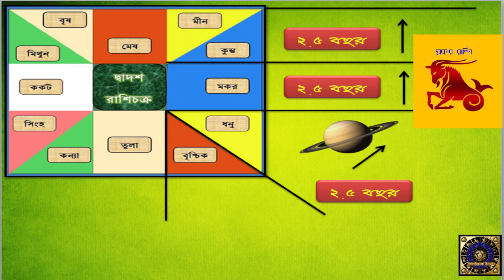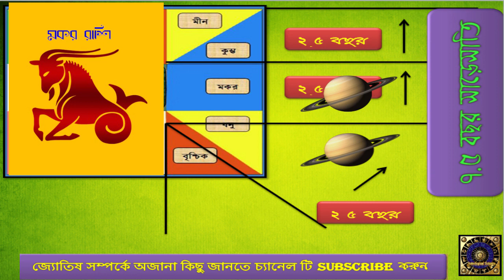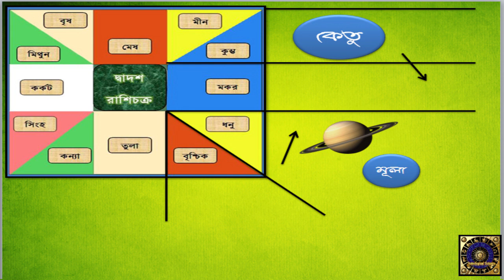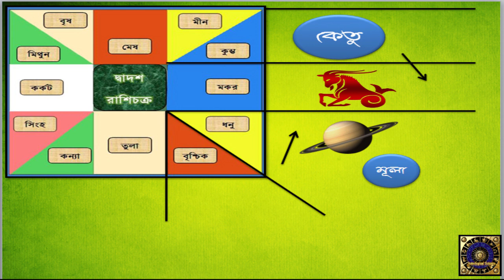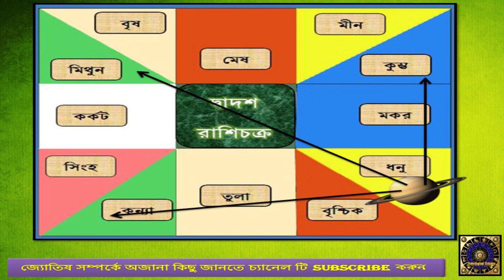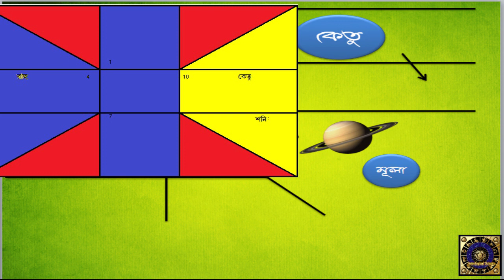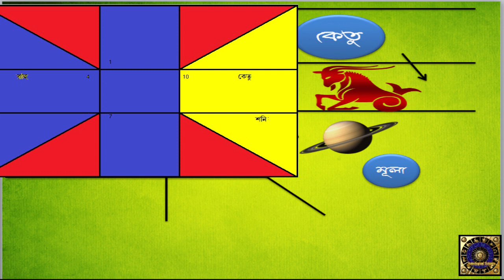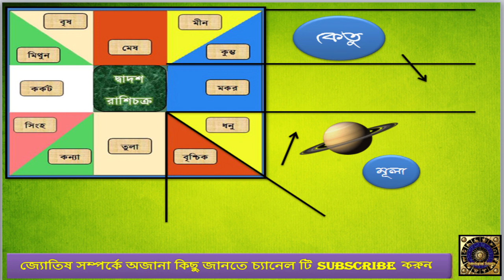শনির সাড়েসাতি|Shani Sade Sati 2018|Saturn| Makar Rashi 2018|Capricorn | মকর রাশি সাড়েসাতি 2018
Shani Sade Sati 2018|Saturn|Makar Rashi 2018|Scorpio|মকর রাশি সাড়েসাতি 2018
শনির সাড়েসাতির প্রভাব মকর রাশির ২০১৭-২০১৮ ।জানুয়ারি ২০১৮। शनि साढ़े साती
 মকর রাশি ২০১৮ কেমন যাবে আপনার ? bengali rashifal , বাংলা রাশিফল
Mesh Rashi , Vrishabh Rashi, Mithun Rashi, Kark Rashi, Simha Rashi, Kanya Rashi ,Tula Rashi, Vrishchik Rashi, Vrischik 2018
Dhanu Rashi ,Makar Rashi, Kumbha Rashi , Meen Rashi,